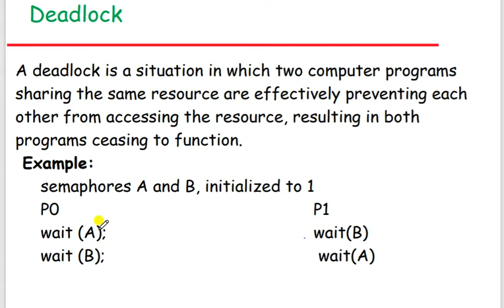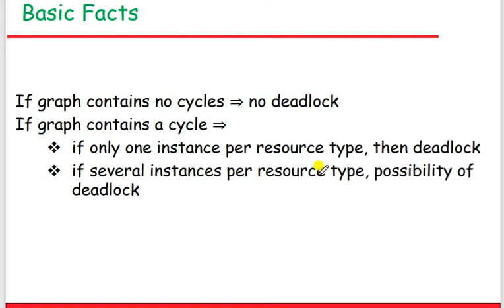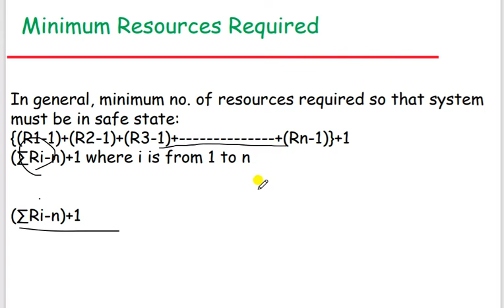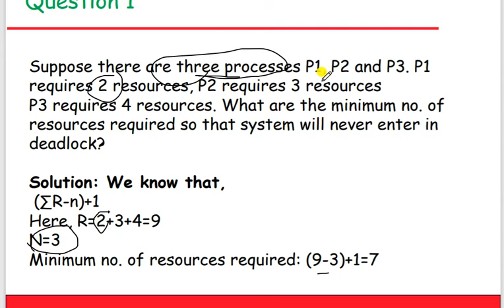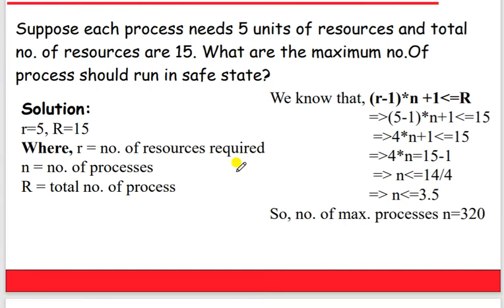Lecture 1: Deadlocks Math Example. Bangla Tutorial.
Here I am telling about Deadlocks. You can easily understand that. I will try my best.